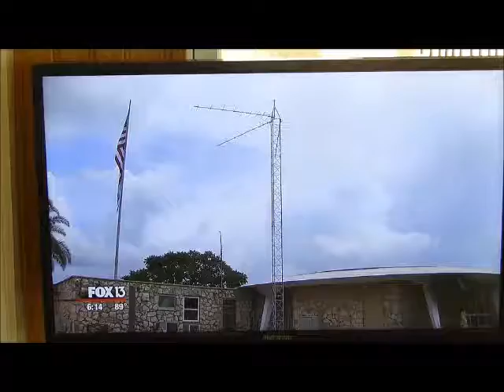Lloyd Sowers Fox 13 Black Skimmer Nanotagging Report July 19 2017